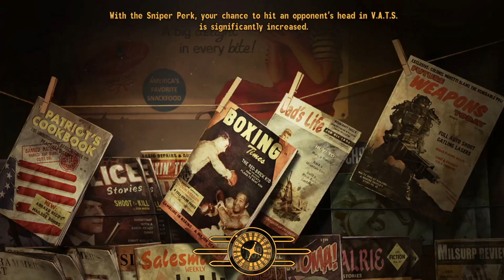Fallout: New Vegas (VNV Ext) {Part 22} (Old World Blues) Auto-Doc Upgrade: Implant Y-3 Retrieved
I actually recorded this yesterday, but the whole outing was so long that I'm splitting it into two videos.  This first, shorter excursion was a trip to the Z-9 Crotalus DNA preservation lab which was infested with nightstalkers.  Nasty little buggers.